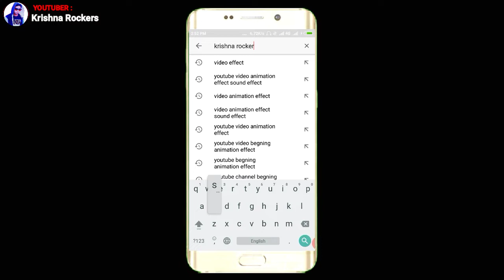Hand Wave Dance Technic | By Krishna Sir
Hi Guys,
                 🙏  WELCOME   🙏

👉 To My Youtube Channel
      And Also
👉  Dance  👉 Cover Songs 👉 Fitness  👉 Trend
So   Hit like 👍 , Share 🌏 , And give your opinion on my channel or my video